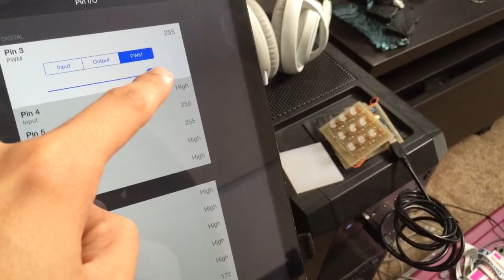Testing bluetooth LED lamp using Bluefruit LE nRF8001 from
Testing the waters with the Bluetooth module! Seems to work! :D